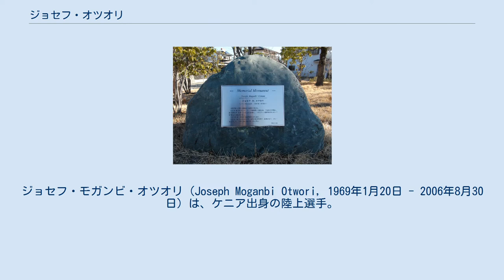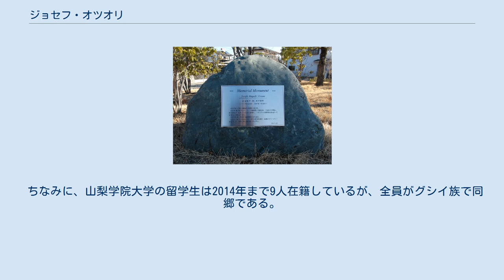ジョセフ・オツオリ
ジョセフ・モガンビ・オツオリ（Joseph Moganbi Otwori, 1969年1月20日 - 2006年8月30日）は、ケニア出身の陸上選手。
 ジョセフ M．オツオリ　メモリアルモニュメント 学校法人山梨学院川田の森陸上競技場に設置されている。
 ケニアの高校を卒業した直後の1987年秋に来日、山梨学院大学附属高校を経て、翌年山梨学院大学に入学し陸上競技部に所属。
1989年の第65回箱根駅伝で2区のランナーに起用され、1年生ながら7人抜きの走りを見せた。
オツオリが箱根駅伝史上初めての留学生として箱根路にその名を刻むことになったが、各大学のエースが揃う花の2区で、並みいるエースをあっさりと抜き去っていく異次元の走りは当時話題となった。
そして同区で3年連続区間賞を獲得、4年生の時には左ひざじん帯損傷に侵されていたが区間2位で走り、同大学初の総合優勝に貢献した。
学生三大駅伝での区間賞獲得回数10回は、早稲田大学出身の小林雅幸と並んで、歴代1位である。
大学卒業後はトヨタ自動車に進んだものの、度重なる故障に悩み、30歳の時に一旦ケニアに帰国。
母国で陸上競技の指導者を務めていた。
 その後、2003年に再来日し、翌年には新潟県西蒲原郡西川町（現・新潟市西蒲区）の重川材木店に入社。
大工として働きながら、同社陸上競技部の選手兼コーチとして活動。
2006年、同社を全日本実業団対抗駅伝大会の本選初出場へと導いた。
 しかし2006年8月30日、一時帰国中のケニアで自動車を運転中、対向車線を走っていたバスと正面衝突する事故に遭い、37歳の若さで急逝した。
同年9月4日にテレビ朝日系列で放送された『クイズプレゼンバラエティー Qさま!!スペシャル』の「全員で鬼ごっこ」のコーナーにて、鬼役で出演したのが日本での最後のテレビ出演となった。
なお、番組放送終了後に追悼のメッセージが表示された。
 駅伝に外国人選手を起用することについては今でも賛否両論が絶えないが、現にオツオリの出場に際しても議論の対象になった。
しかし主催者である関東学連は「当連盟に所属している山梨学院大学のオツオリ選手の出場を認めない理由がない」とし、ダグラス・ワキウリらと同様に在日外国人選手の黎明期を支えた選手だった。
それだけにオツオリの死に際し各メディアが大きく取り上げたことについて、オツオリの山梨学院大学時代の恩師でもある上田誠仁監督は「これだけ大きく取り上げられたのは、それだけあの箱根駅伝で見せた驚異的な走りが、多くの人々の脳裏に残っていたということですね」と振り返っている。
 ちなみに、山梨学院大学の留学生は2014年まで9人在籍しているが、全員がグシイ族で同郷である。